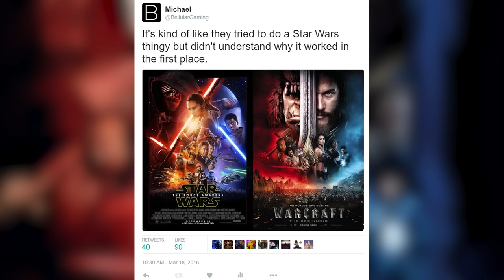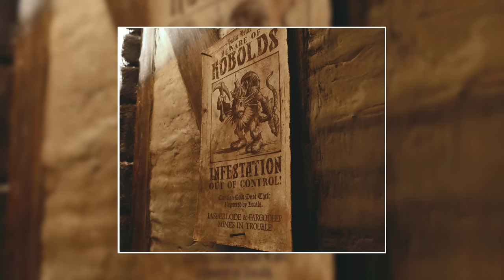Warcraft Movie Marketing: What The Hell Is Universal Thinking?! - Off The Cuff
Hey Universal! Quit embarrassing us with these downright silly posters.

- MMO-Champion.com
- WoWHead.com